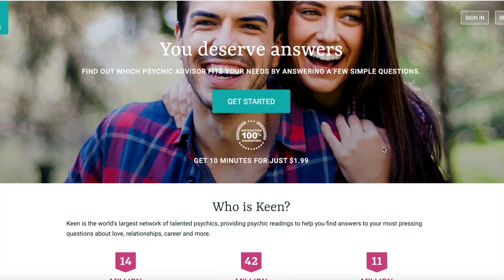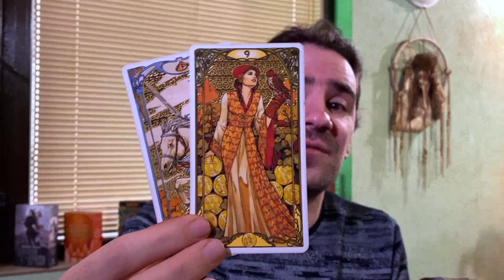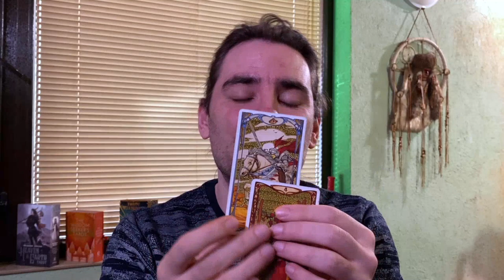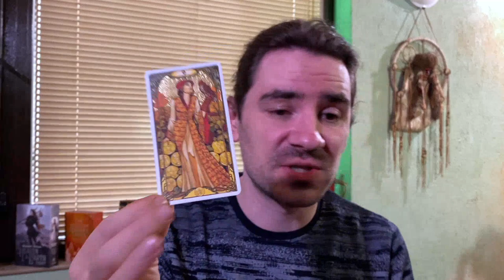😍GEMINI SAY YES! THEY WANT U & HAVE AN OFFER! IT'S NOT TOO GOOD 2 B TRUE! FEB 28- MARCH 6 2022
SALE EVERY WEEKEND FRIDAY - SUNDAY - BUY 10 mins, get an extra 5 mins added onto your tarot reading for FREE 😊